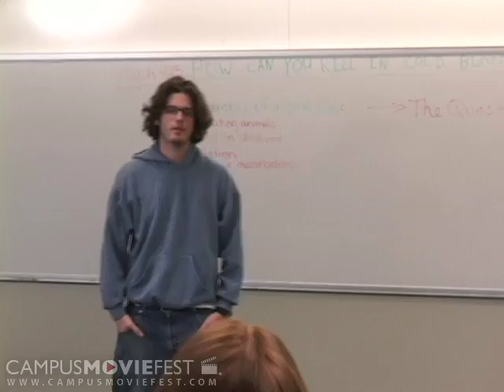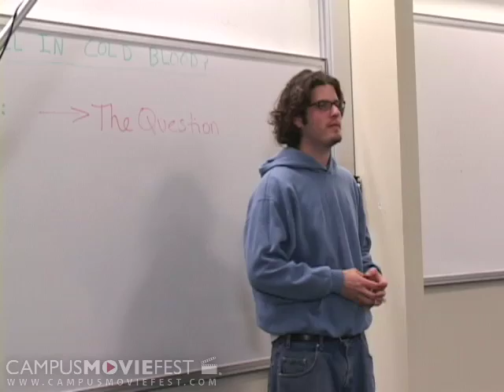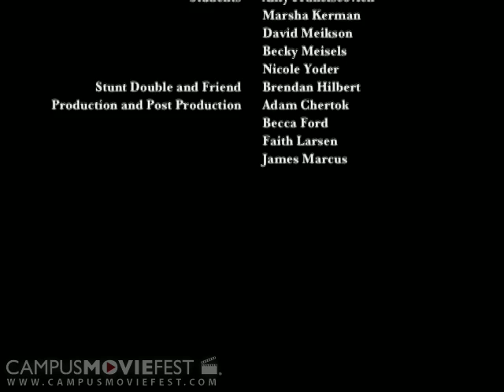The Question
Students wonder about a missing friend before hearing a murderous confessional.

Created by Team Kash at Emory University in 2004 as part of Campus MovieFest, the world's largest student film festival.

The Question Cast & Crew :
Adam Chertok - Captain
with
Rebecca Ford
faith larsen
Mark Allan
Brendan Hilbert
james marcus
chase stern
Marsha Kerman
Adam Kash
mike alpert